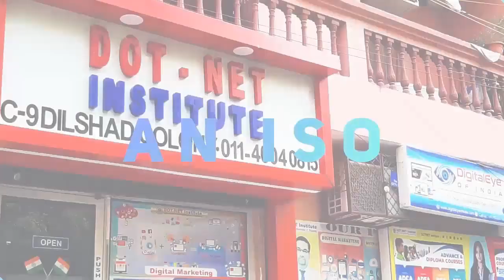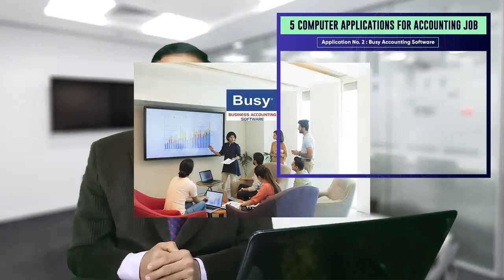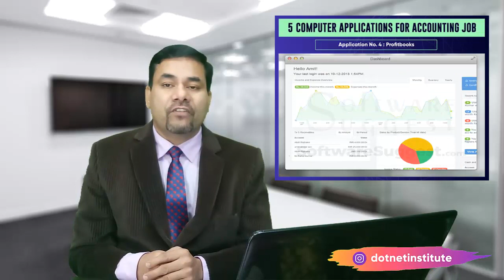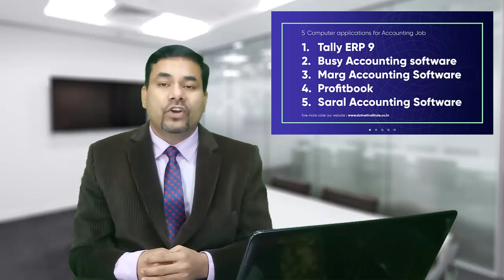5 Accountant Skills |Accounting Job Skills | Skills Required To Get Accountant Job |DOTNET Institute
If you are a commerce student then you should know which computer application you should learn here are 5 best accounting applications to learn just watch the full video to know them.

Make your passion a profession and always be happy with that.
Thanks
Surendra Gusain
DOTNET Institute